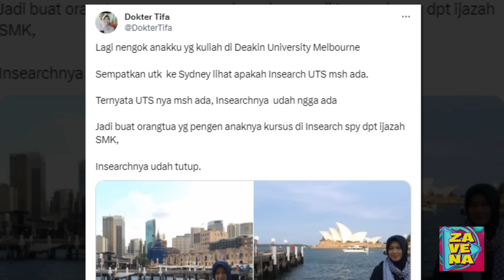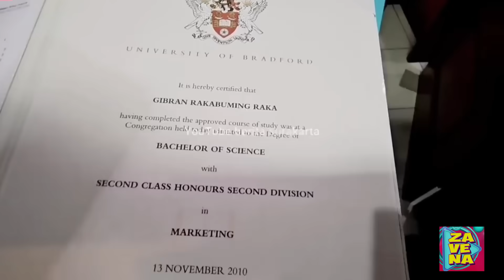Sampai Datang ke Tempat Kuliah Gibran Rakabuming di Australia, dr Tifa Konsisten Julid: Udah Tutup!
Dokter Tifa masih meyakini bahwa ijazah Gibran Rakabuming Raka saat menempuh pendidikan di Australia setara dengan ijazah SMK.

Dia bahkan mengunjungi Sydney untuk melihat apakah tempat Gibran Rakabuming berkuliah masih ada di sana.